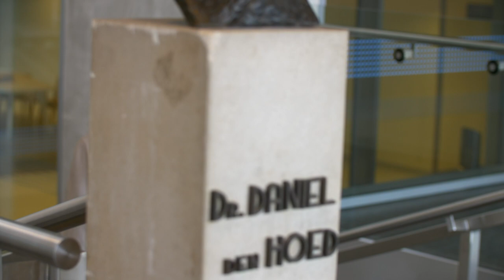Ademhalings Instructie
Beschrijving